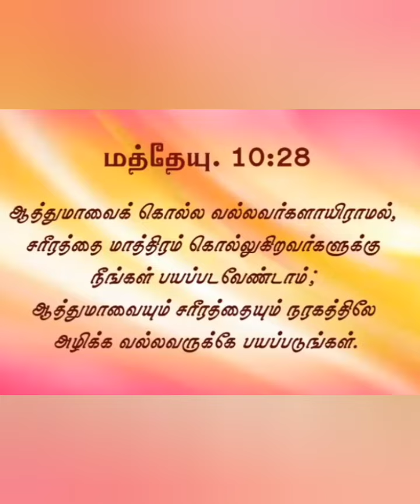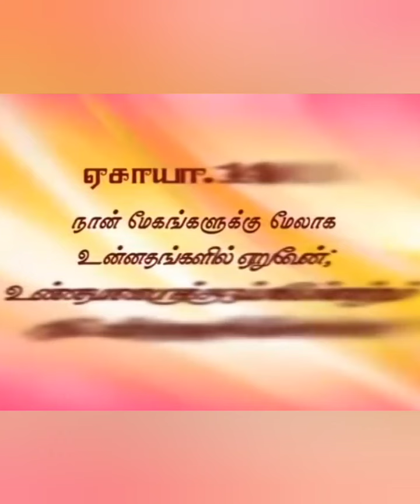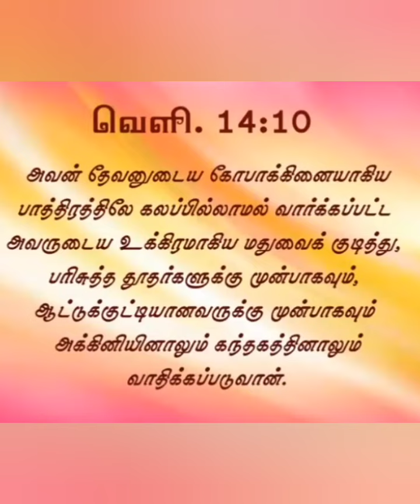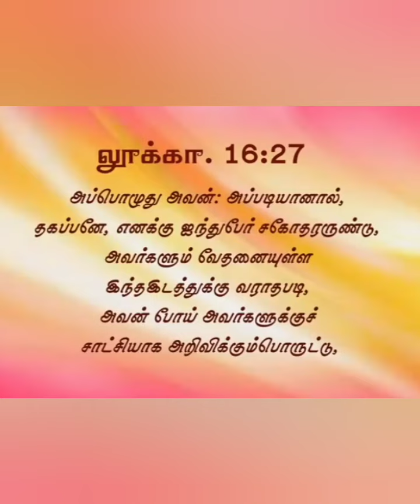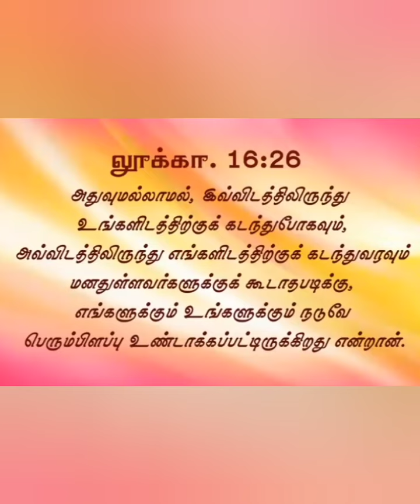|| நரகத்திற்கு போகும் ஆத்துமா நரகத்தில் எப்படி இருக்கும் || BRO.GODWIN MOSES ||